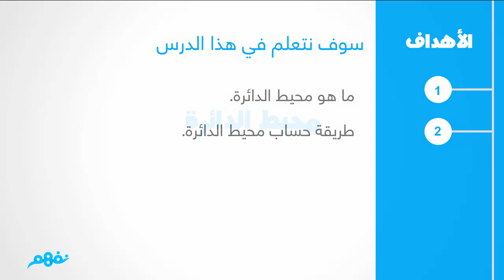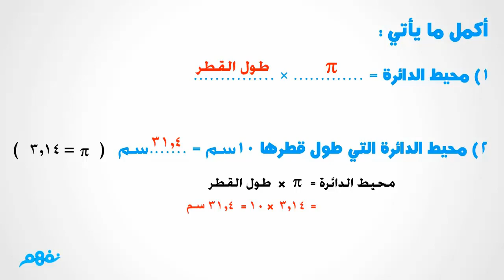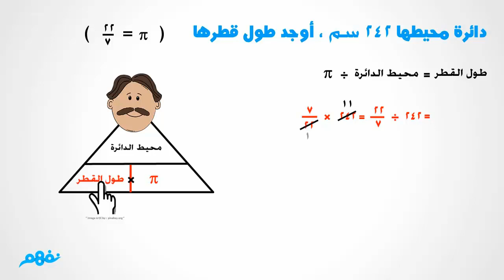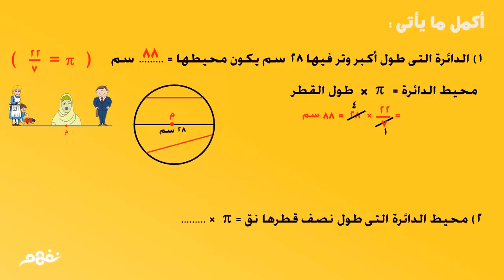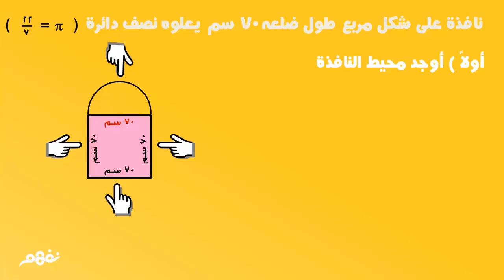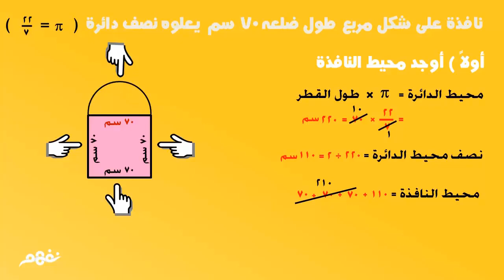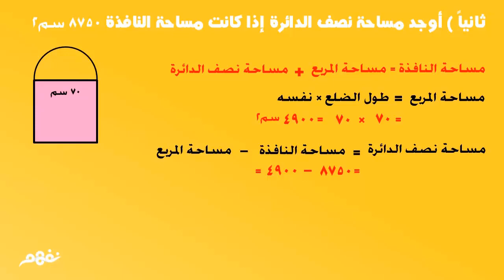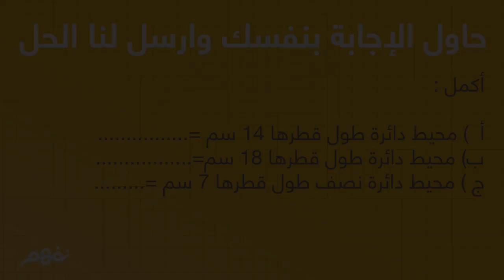محيط الدائرة | الرياضيات | للصف الخامس الابتدائي | الترم الثاني | المنهج المصري | نفهم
Nafham
 نفهم - نتعلم ببساطة
مصادر: